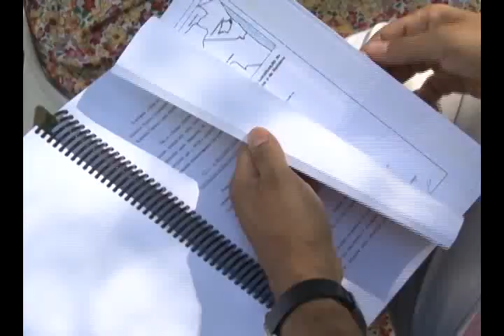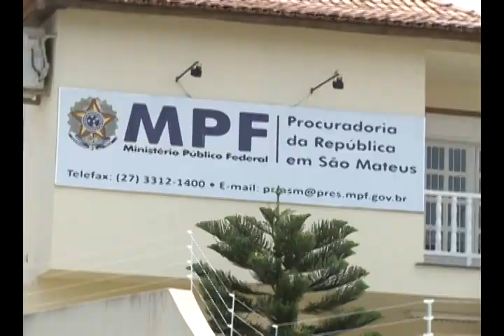Justiça mantém liminar que suspende financiamentos do BNDES à Fibria Celulose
O Ministério Público Federal conseguiu manter na Justiça, a liminar que suspende o financiamento por parte do Banco Nacional do Desenvolvimento Econômico e Social (BNDES) à Fibria, maior empresa brasileira de celulose e papel, destinado ao plantio de eucalipto ou à produção de celulose em área de quilombolas no Norte do Espírito Santo.